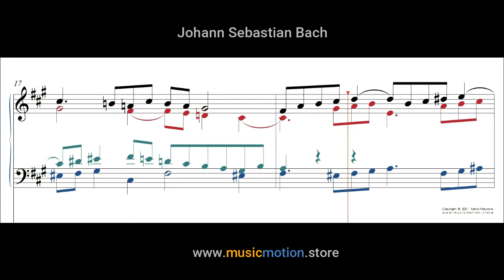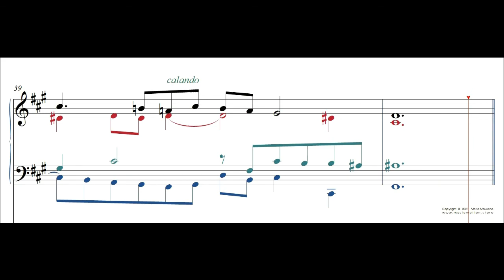Johann Sebastian Bach BWV 859 Fuga Nº 14 Piano